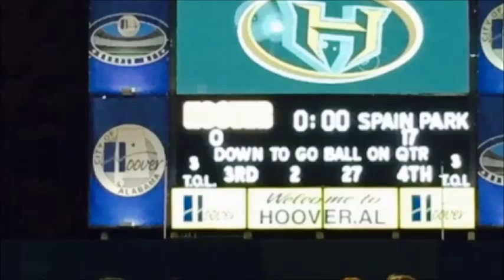Upset Special: Spain Park beats Hoover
AL.com&apos;s Gary Estwick and Josh Bean break down Spain Park&apos;s 17-0 victory over Spain Park.